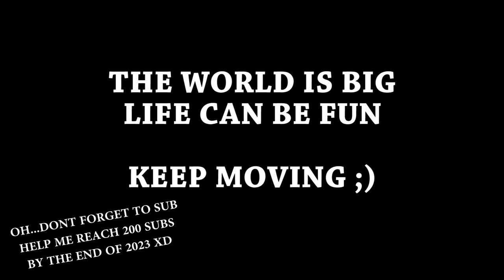ITS OK TO FAIL...IF...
My thoughts while waiting for the coffee shop to make my Cappuccino.